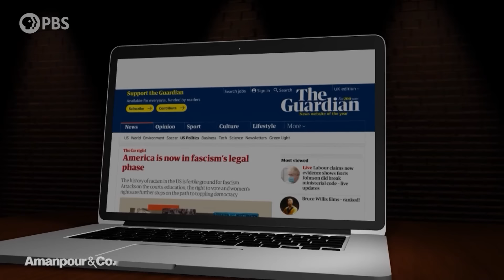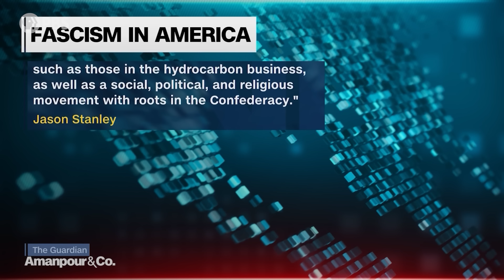Jason Stanley Warns: "America Is Now in Fascism’s Legal Phase" | Amanpour and Company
Yale philosophy professor Jason Stanley sees January 6, 2021 as part of a history of fascist impulses in American politics. This is the focus of his book "How Fascism Works: The Politics of Us and Them." His latest article in The Guardian is titled “America is now in fascism’s legal phase.” Stanley speaks with Michel Martin about what he calls an “extremely critical moment” for democracy around the world.